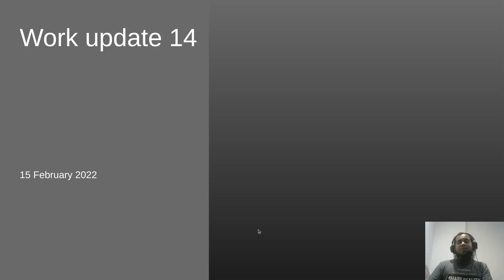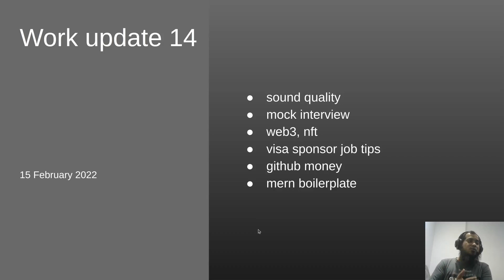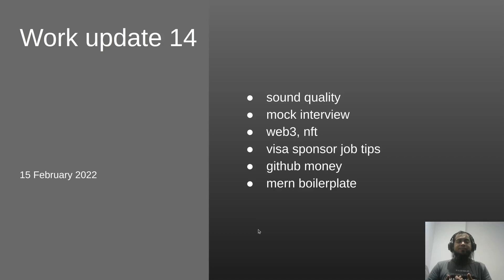Work update 014: Sound quality, Mock interview, web3, Earn from github projects & mern boilerplate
Topics:
0:00 Introduction
00:51 Sound quality
05:53 Mock interview
07:53 Blockchain Web3 NFT
09:38 Visa sponsorship job tips
11:33 Earn money by doing GitHub projects
12:52 Mern boilerplate
14:40 End talk (mostly again sound related)